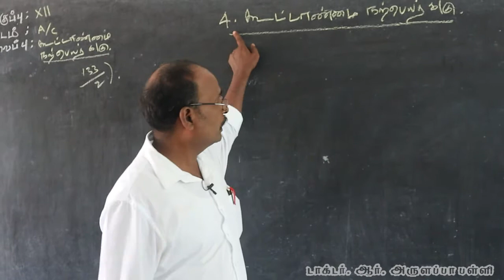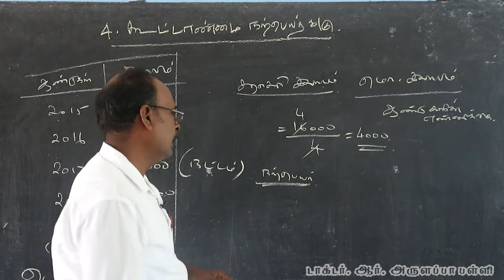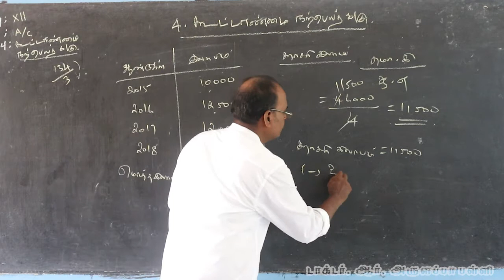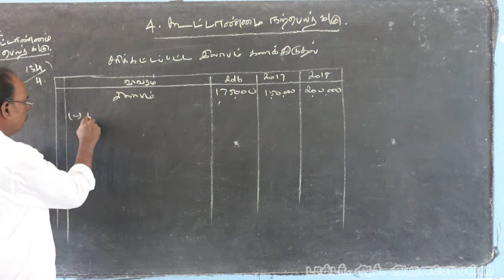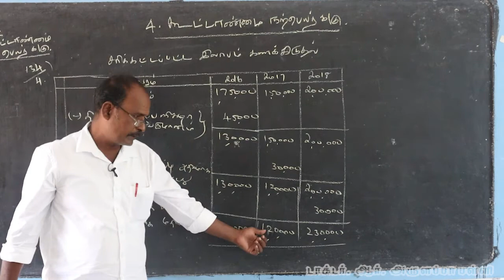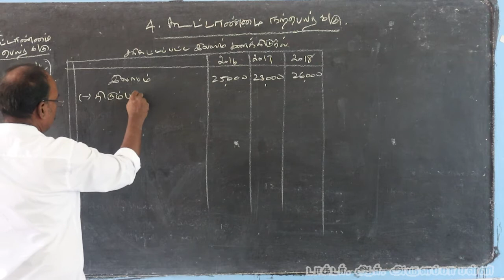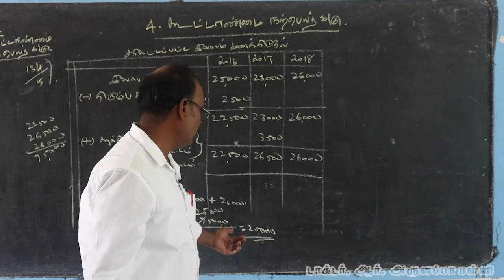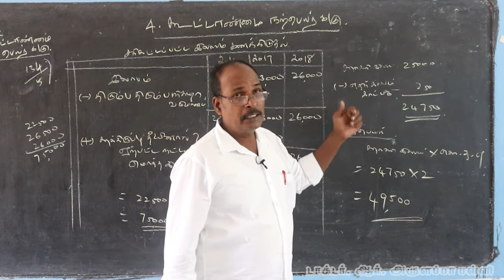ACCOUNTANCY/ XII -STD/ LESSON -4 /CLASS- 26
ARULAPPA SCHOOL/ACCOUNTANCY/ XII -STD/ LESSON -4 /CLASS- 26